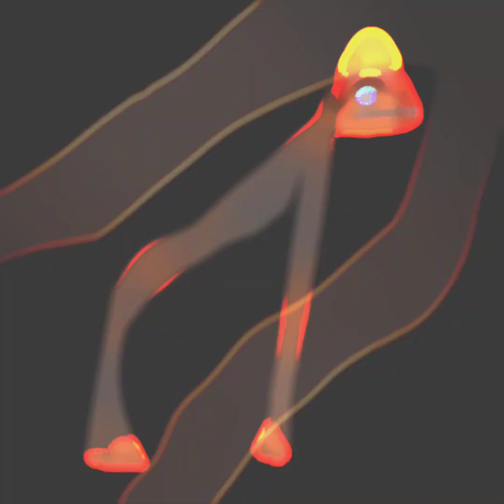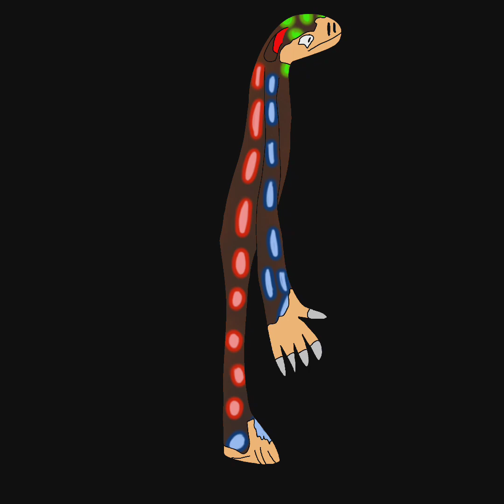My Ape Species Showcase (All Entire Fictional ape Species)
so I'm Gonna Make My Own Video About Fictional Apes Species and There's i made page from My Reddit Account go see and Subscribe To My Channel Or Else Hungry Monster Will Eat You and Hit the Bell To get notified our Latest videos